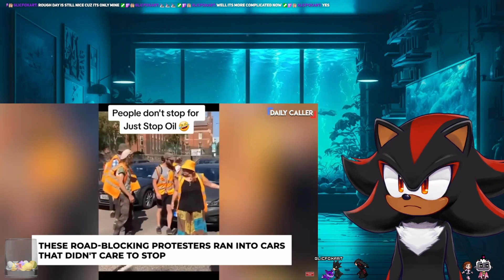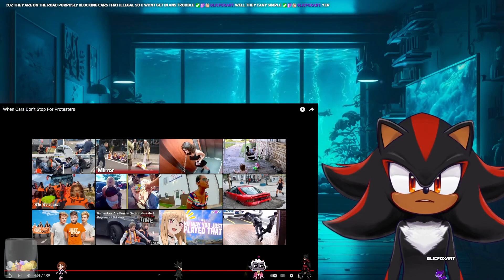Retro reacts to oddly wierd humans